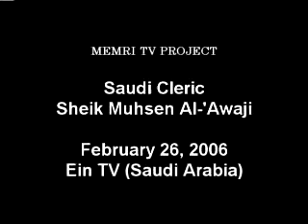The honor of the Ancient Arabs - the honor of Islam